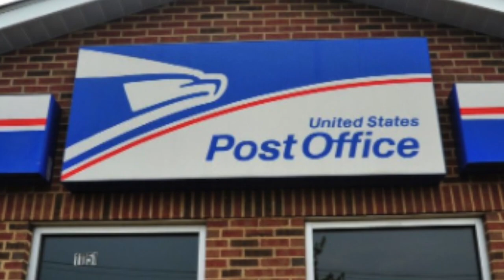TACO-Bout It Friday (Episode 4)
Questions about fall, Netflix, screen time and so much more!  Take a look at what we are discussing for this TACO-Bout It Friday!